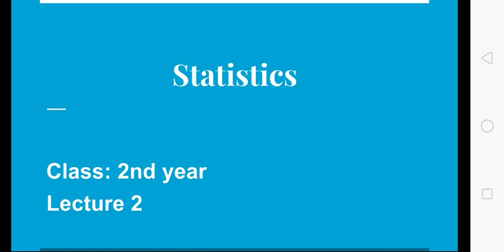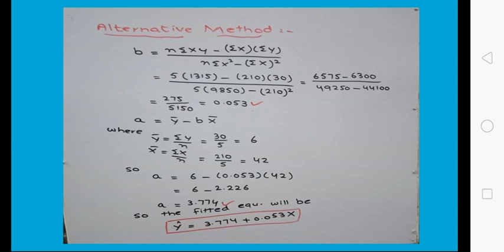Statistics (2nd year) Lecture 2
By,
Mrs. Aneela Ahmed
Lecturer (Statistics)
Govt. Degree College for Women, Sadiqabad